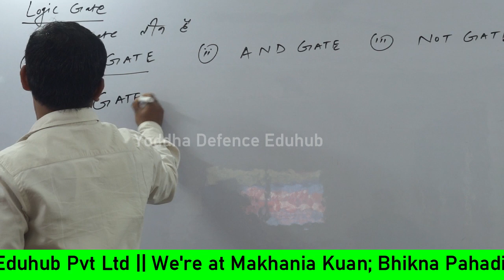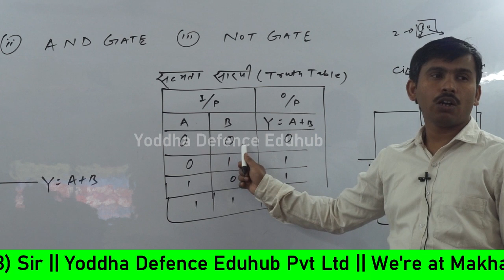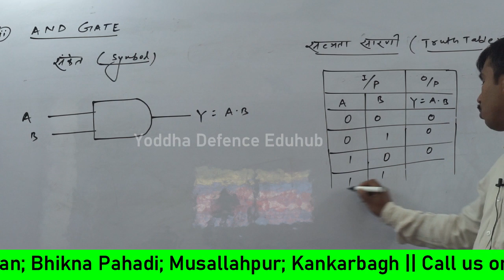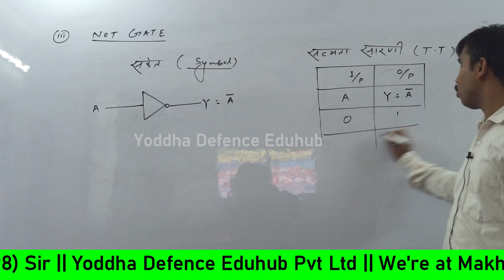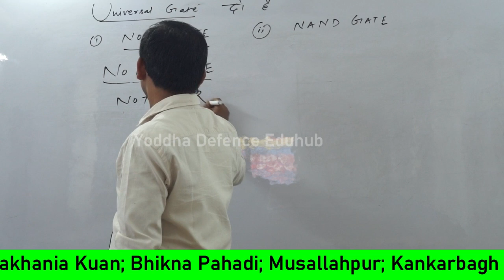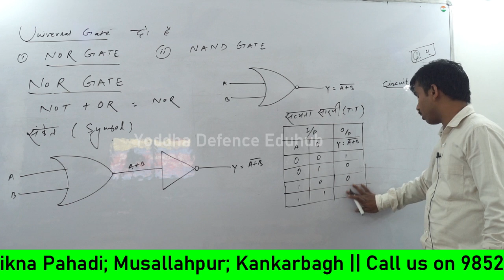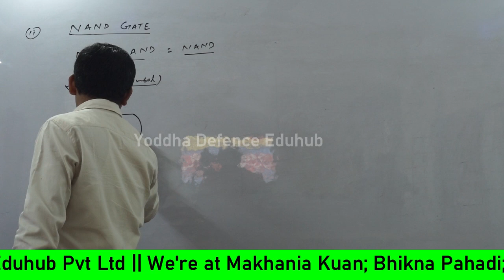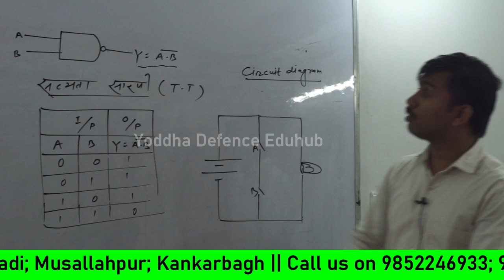Physics by P8 Sir || Yoddha Defence Eduhub Pvt. Ltd. |||| Dir. Manish Raj || Patna